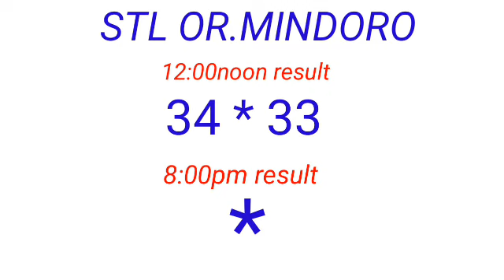STL - OR.MINDORO December 20, 2022 1ST DRAW RESULT